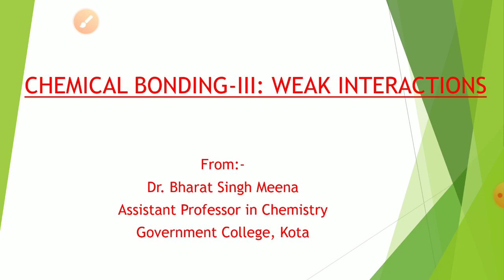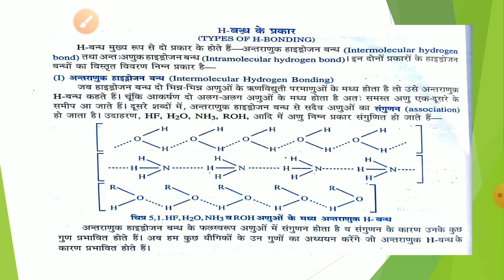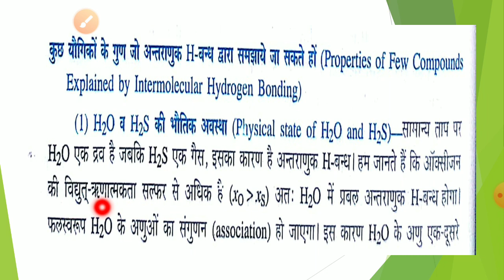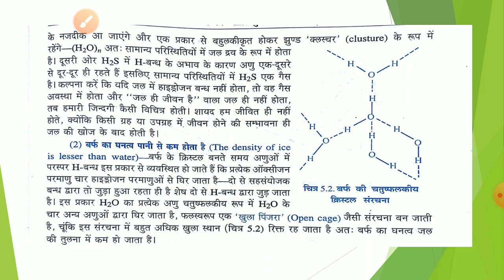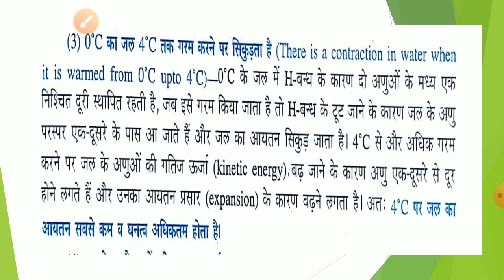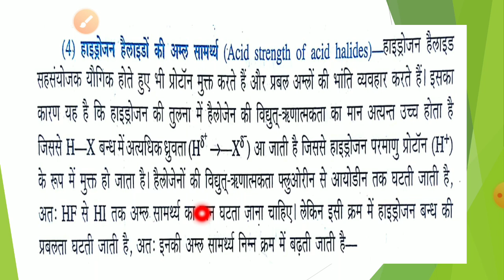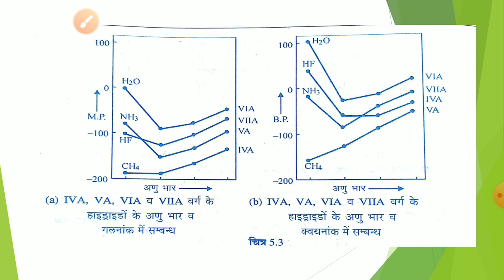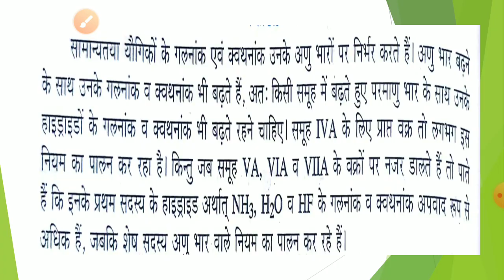CHEMICAL BONDING-III: WEAK INTERACTIONS (02), B.Sc.Part-I,Paper-I, by Dr. Bharat Singh Meena